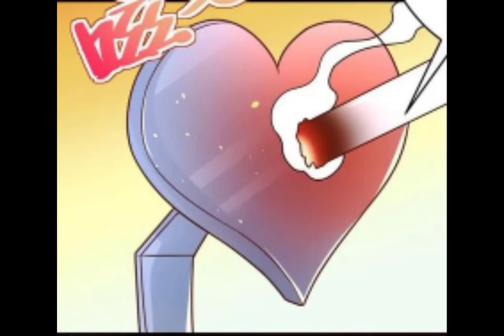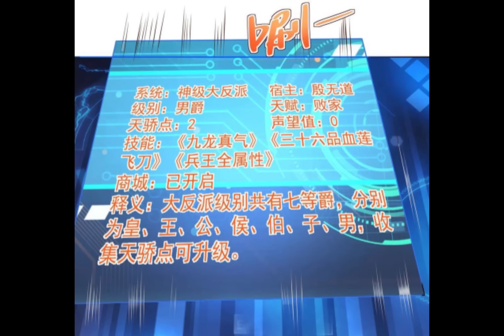Trai Không Hư Gái Không Yêu | Tra Nam Và Những Em Gái Ngon Ngọt_Tập 1_ [Review truyện tranh]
-ĐẠI PHẢN DIỆN
- Main là Ân Vô Đạo 1 tay săn gái lão làng đầy kinh nghiệm, trên con đường làm nhân vật đại phản diện anh đã đánh bại hết các thiên kiêu chiếm lấy hết nữ chính của các thiên kiêu về mình và lập hậu cung hùng hậu xinh đẹp